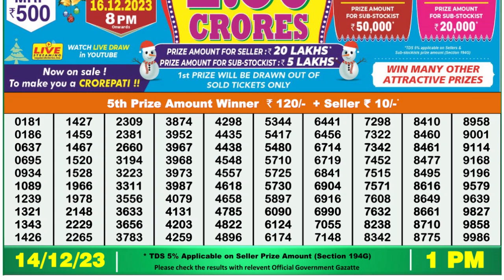Dear Lottery Sambad 1pm today 14.12.23 Nagaland State Lottery Result